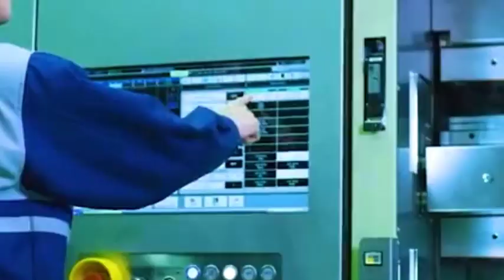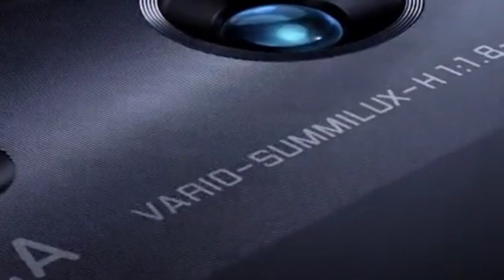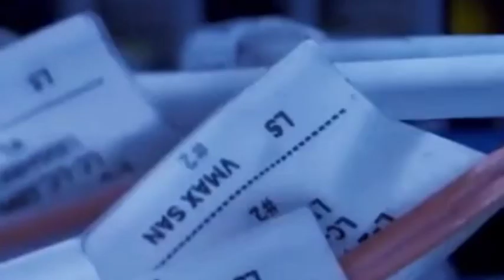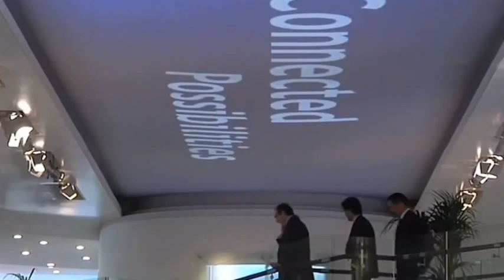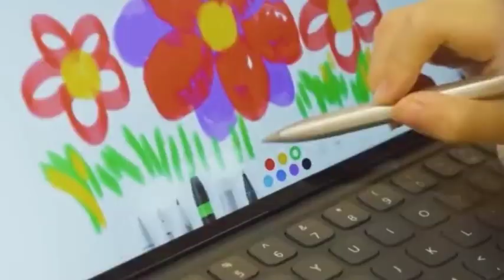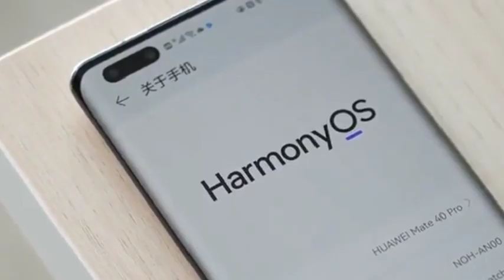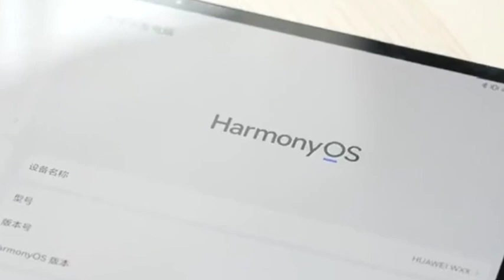Can China break Japan's monopoly in EUV photography?